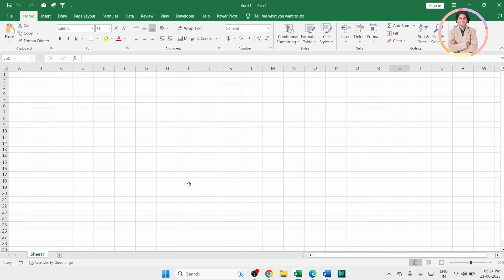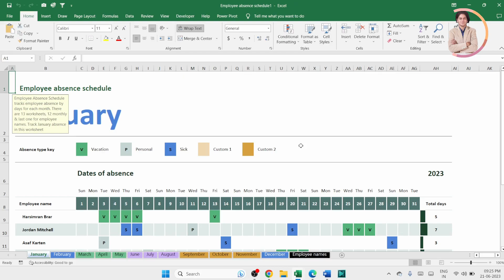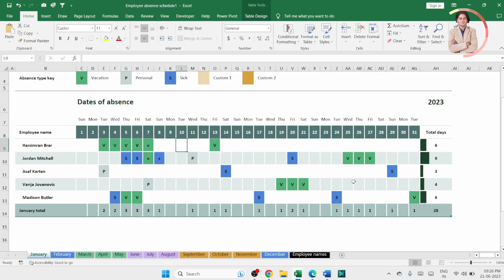How to make employee absence schedule in excel?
In this video we will learn that how to make employee absence schedule in excel?

YOU will find some tips & tricks to make easy your computer operations. I will try to provide maximum solutions here. Would request you to watch entire video and use pause button to understand every step how we can make employee absence schedule?

Keep watching.
Keep learning.

 thanks @LearnBasics